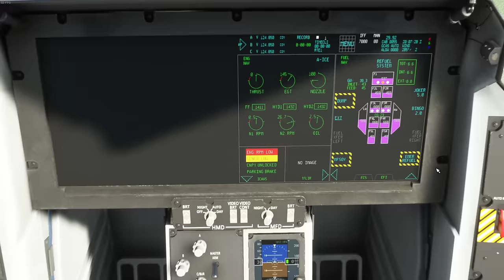F-35 Cold Start and Short Takeoff (No Commentary, No UI)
A short video demonstrating cold start and STO of the IndiaFoxtEcho F-35 for Microsoft Flight Simulator.

No commentary, no UI

Tags: F-35 F35 Microsoft Flight Simulator VTOL STO STOL Vertical Take off startup